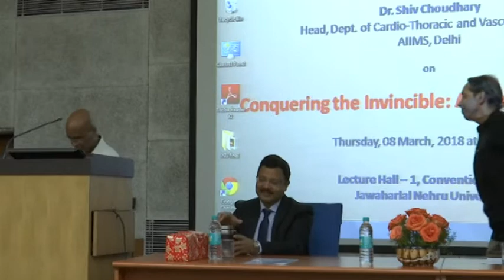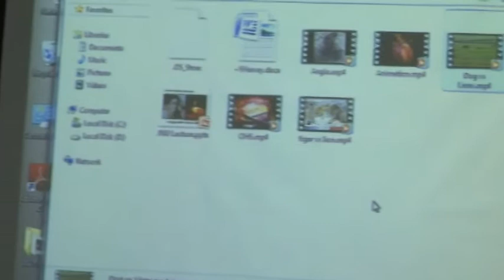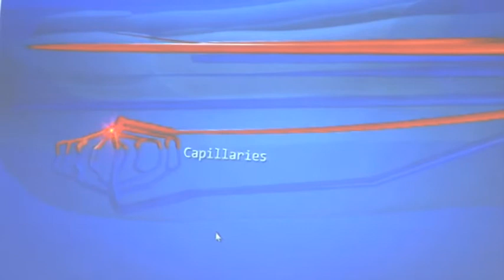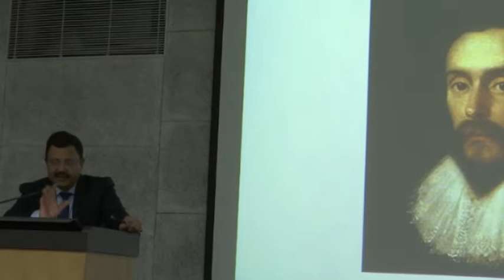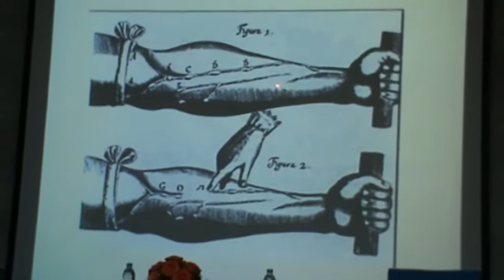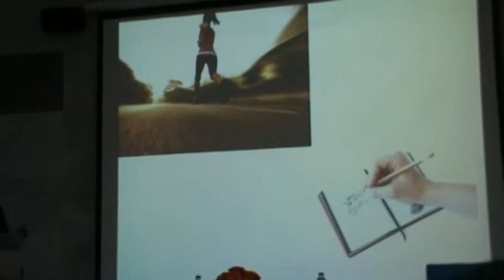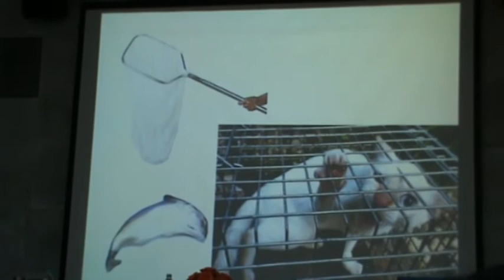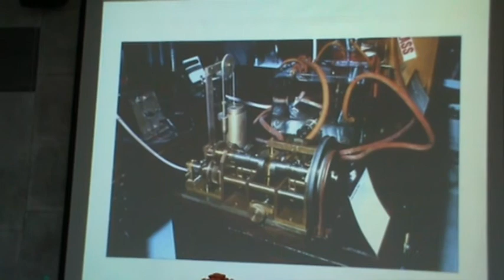26th Krishna Bharadwaj Memorial Lecture P1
Conquering the Invincible: A journey of courage
Dr. Shiv Choudhary  8 March 2018